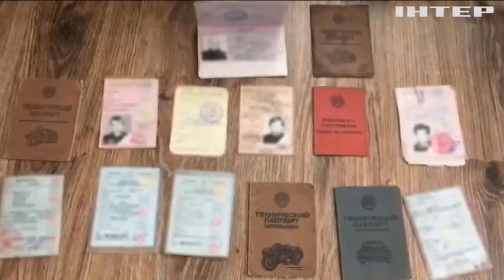В Шостке задержали начальника полиции и его заместителя за взяточничество